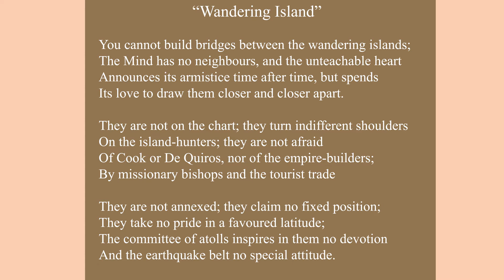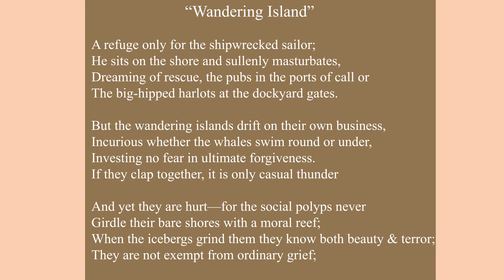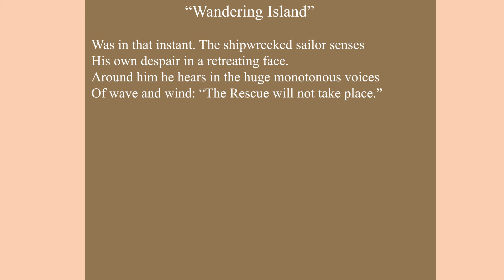Wandering Island by A D Hope: Reading Text|Australian Poetry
"Wandering Island" is a poem by A D Hope published in the collection of poetry Wandering Island in 1955. This poem is a satire on Australian people. A D hope is a contemporary Australian Poetry. In contemporary Era his contribution has been immense towards AustralianPoetry. In this lecture we will deal in detail with this poem.